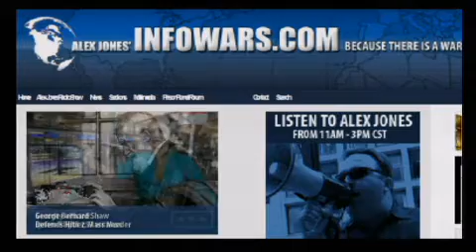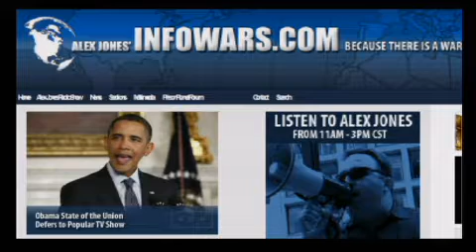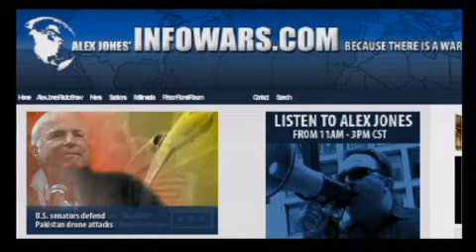The Alex Jones Show L I V E - January 10th 2010 - Part 1 of 12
Join Alex for the Sunday show in which he discusses the latest on the implementation of naked body scanners, as well as the revelations concerning Timothy Geithner's involvement in the AIG bailout scandal.